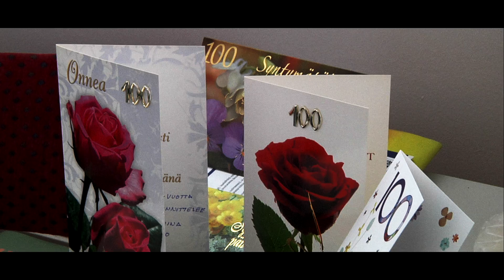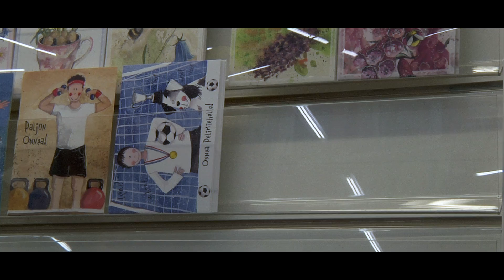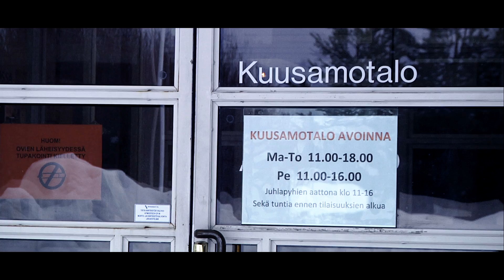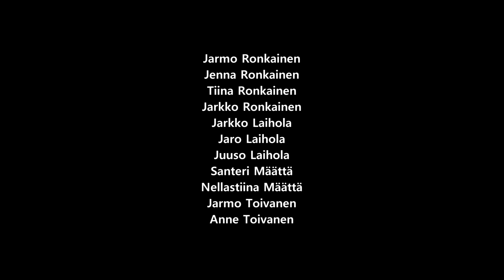Merja -dokumenttielokuva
Kun rintasyöpä osuu kohdalle, mikään ei ole kuin ennen. Arvot kääntyvät päälaelleen ja pienimmätkin asiat muuttuvat tärkeiksi. Sairastuminen ei kuitenkaan aina tarkoita kaiken loppua, se voi myös vahvistaa. Merja on lyhytdokumenttielokuva sairaudesta, toivosta ja rakkaudesta.